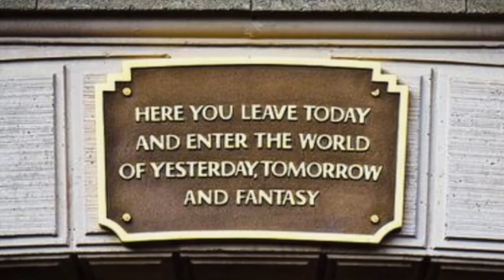Success with RG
RG Williams began his successful career in real estate following the teachings of his personal mentor, Dr. A.
D. Kessler. Like Dr. Kessler, Mr. Williams began with literally nothing to his name, learning to profit from
the owner-financing boom of the ’90s.
With his rising success, Mr. Williams discovered ways to assist others to implement the secrets of success in
business and in life. He is the "Mentor's Mentor", having created, developed and written training curriculum
for such "Gurus" as Ron LeGrand, A.D. Kessler, James Smith, Dean Graziosi, Peter Souleris (A&E’s Flipping
Boston) and many others.
Now, having taught thousands of individuals and numerous corporations on how to employ proven success
strategies, secrets, and techniques, from behind the scenes - Mr. Williams, like the Great Oz, steps out from
behind the curtain with his greatest collection of training systems to date.
Combining the powerful Universal Laws of Success with his proven success in business and real estate, Mr.
Williams shows you how to achieve lasting success and fulfillment.
You can get the secrets of success first-hand from a personal training program by this acclaimed author,
trainer, speaker, businessman, real estate investor and life improvement specialist. Many successful business
leaders and real estate investors have all benefited from RG Williams’ Life, Business, Wealth and Riches
Improvement courses! His programs have helped thousands of people from every walk of life, to secure their
families and themselves, to make their fortunes and achieve a fulfilled life of independence, peace, and abundance.
While sleeping on an air mattress in a tiny apartment, RG learned the formula for success. Within a few short
years, he had secured a successful life and developed a successful, business and real estate investing
blueprinting system. He can show you, as he has for thousands of others, how to blueprint your life and
business to get, and keep, ANYTHING you want and enjoy doing it!
He has made millions of dollars for clients and students, from entrepreneurs, business owners, and
individuals, beginner to seasoned investors, professionals and leaders. He has consulted with all levels from
the receptionist to CEO, from shipping clerk to Wall Street Banker.
Guest speaker on local and national radio and television shows, such as “The Jim Sumpter Show” and “Real
Estate Roundtable”, he has ‘hands-on’ experience in leading companies from start-up to multi-millions. He
has the experience and extensive personal involvement in virtually every aspect of real estate and real estate
investing.
Co-Authored “Rising To The Top” with Jack Canfield and Jim Rohn, “Success Strategies” with Brian Tracy,
Success”, “Pull Your Head Out and Live Life” and his newest business book “Auto-Pilot Income”.